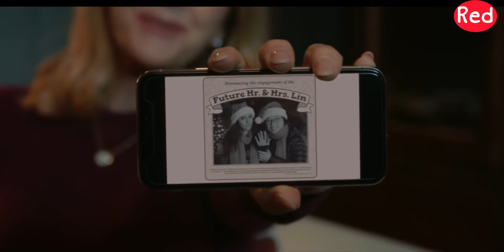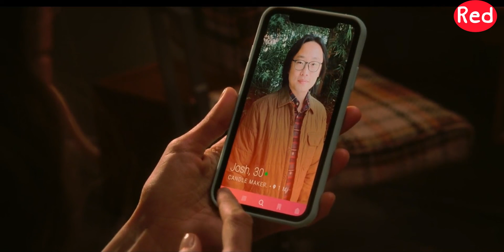A girl is looking for a boyfriend online, but she will be shocked when she sees him in real life!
I hope that you will support me in watching my videos and if there are any mistakes I hope you can help me correct them, no one is perfect, because we all complete each other, so I hope you are kind to me, do not forget to subscribe and comment.